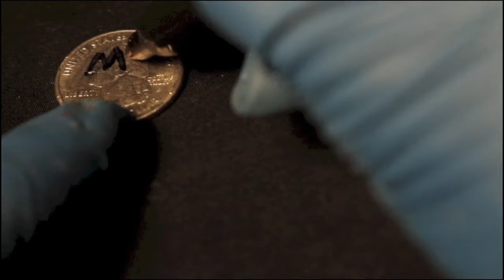Coin Thru Nose by Tyler Sutter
"Coin Thru Nose is the most believable yet incredible piece of geek magic you can do!"
- Anton James

Are you ready for something truly shocking. A coin is marked for identification, paced on the tongue, swallowed, and moments later, to your audiences shock and delight, the coin is pulled right out of your nose! First Tyler Sutter of the 20 Penny Circus shares with you his perfected stand up handling, staging, and routine that he has used hundreds of times on the largest stages at some of the largest entertainment venues in the world. Then Lonnie Lyerla will show you additional handlings that are perfect for close up situations, including a killer vanish. These effects are so good that your audience will not know that they are only an illusion. The most believable yet incredible piece of geek magic you can do, this is Coin Thru Nose!

- Simple and shocking to do.
- In their face handling for Close Up.
- Packs small plays big stand up handling.